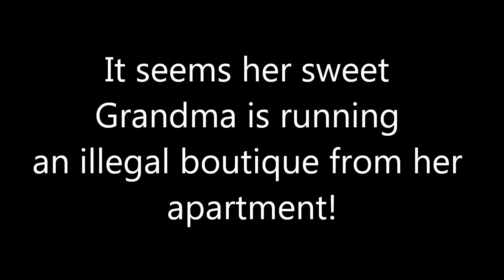Nana's Naughty Knickers May 5- July2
Bridget has a unique opportunity to stay with her favorite Nana in New York for the summer, but it quickly turns into an experience she’ll never forget. It seems her sweet Grandma is running an illegal boutique from her apartment, selling hand-made naughty knickers to every senior citizen in the Five Boroughs area!